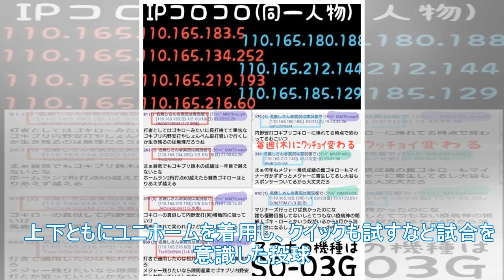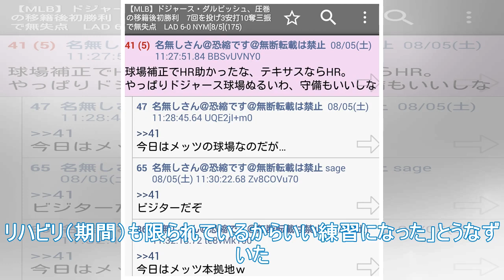ダービッシュ、実戦スタイルの51個のボール=強力なボールに反応する - 米国のメジャーリーグ